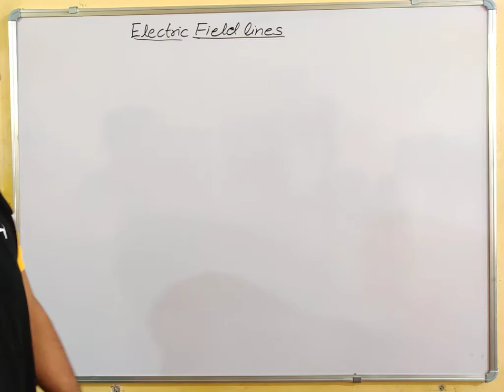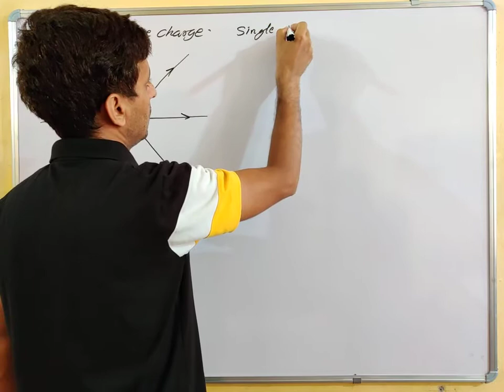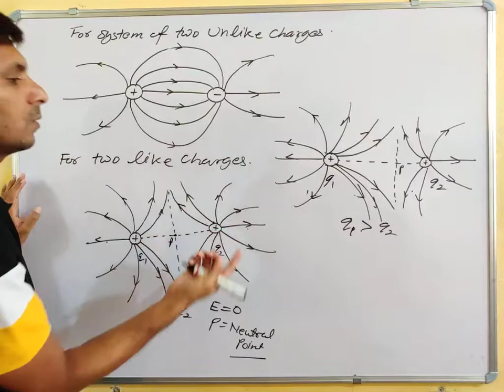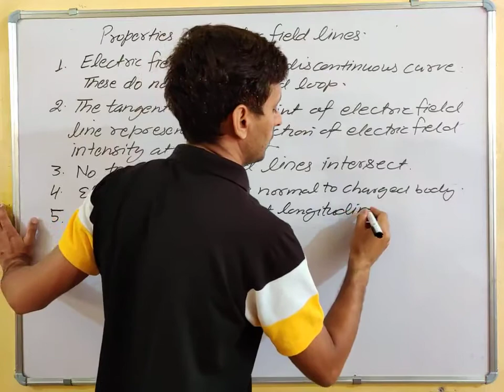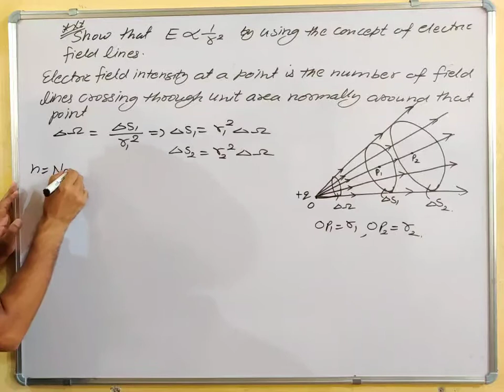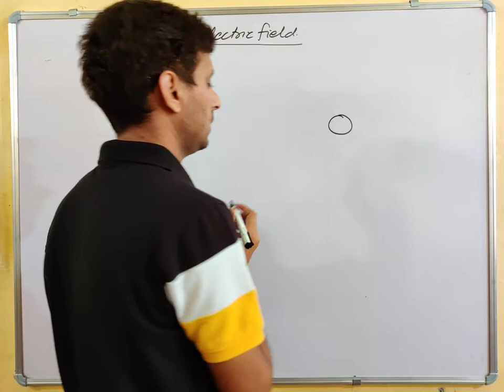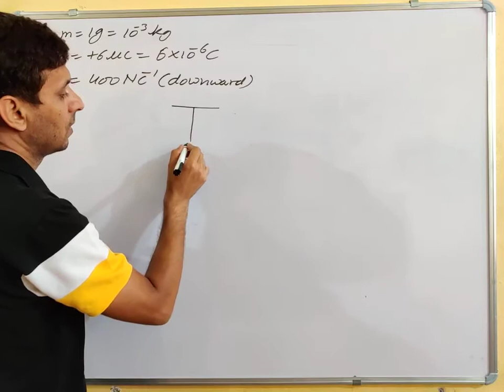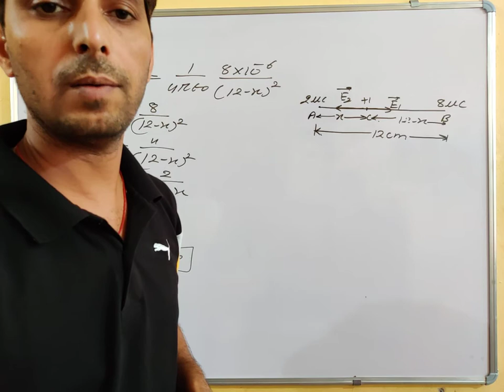Physics xii: Chapter 1 Electric Field Lines